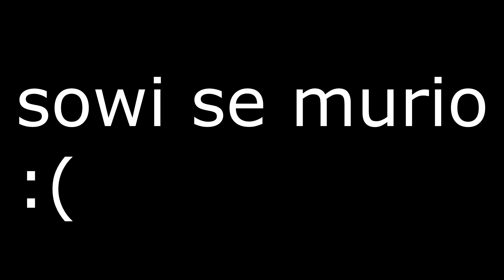¡¡TANK RUN!! pero con mods XD | Left 4 Dead 2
No puse todos los mods que quería :’v.

Luego de 2 semanitas sin video revivo bien delicioso jugando uno de los primeros juegos que subi a este canal, tenia ganas de hacer un video de estos.

Gente si este video tiene buen recibimiento dejare en un comentario fijado todos los mods que se vieron en el video… bueno igual si no le dan apoyo los voy a poner pero ayúdenme :’vvvvvvv

Ayúdame a conseguir las ganas que me faltan para subir video seguido.